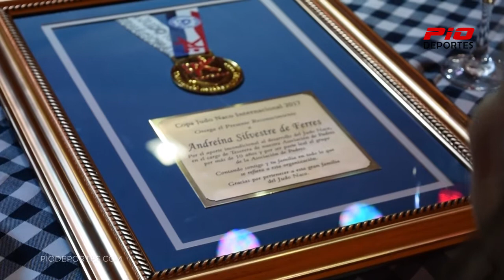Copa Internacional de Judo Club Naco